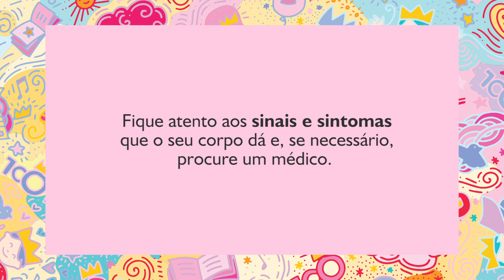Saiba como Malu enfrenta o câncer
Neste Dia Internacional de Luta Contra o Câncer na Infância, a pequena Maria Luiza, de apenas 11 anos, traz uma mensagem de coragem e sabedoria. Assista ao vídeo e conheça essa história.